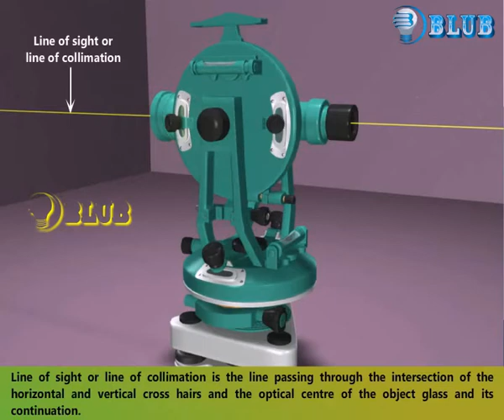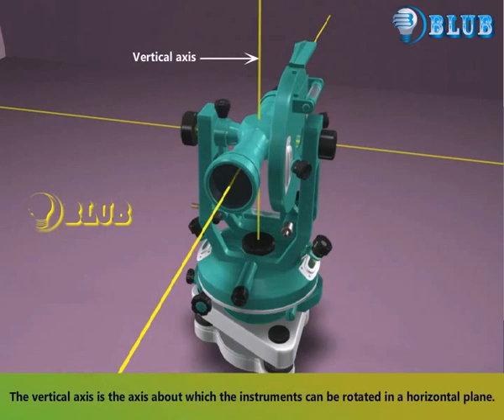Fundamental Lines Of Theodolite || Blub civil || Engineering || animation method || surveying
# blub civil
Permanent Adjustment of Theodolite The desired relationships between the fundamental lines are as follows: • The axis of the plate level must be perpendicular to the vertical axis • The line of collimation should coincide with the optical axis of the telescope and should also be perpendicular to the vertical axis.